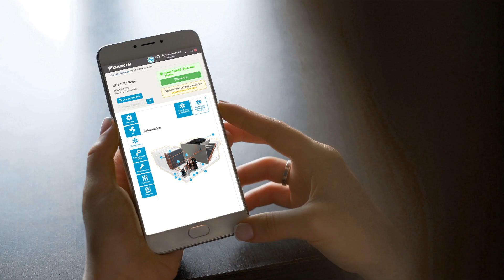Rebel® Commercial Packaged Rooftop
Rebel produces an astounding 20.6 IEER and up to 43% energy savings compared to ASHRAE’s 90.1 energy standard, Rebel generates efficiencies previously unachievable in a commercial rooftop system.